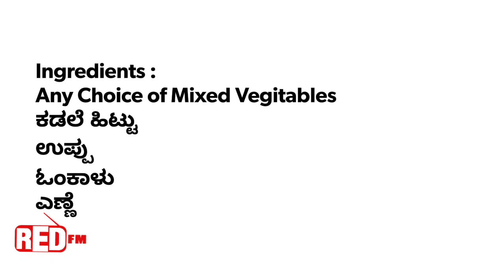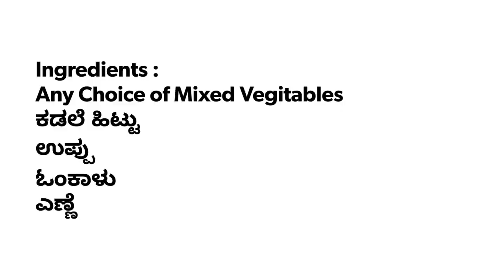Mixed Veg Pakoda Receipe| Kitchen Stories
lets learn how to make veg pakoda